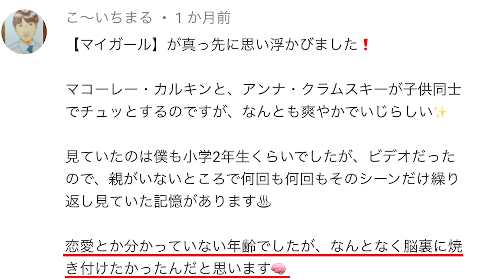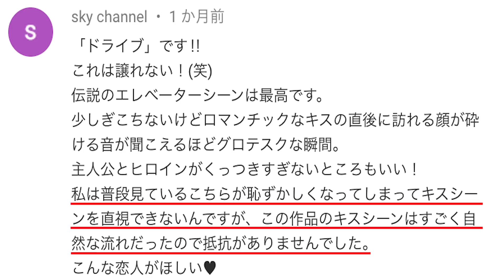【キスシーンが凄い映画特集】視聴者が選ぶベスト３！大興奮でとんでもない空気に…【シネマンション】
皆さんがコメントしてくださった動画はこちらです！

★シネマンショングッズ ネット販売中！

「あんこのあまあまムービーラジオ🍿」～今年観た映画の感想全部話すラジオ～

【読んだら必ず観たくなる映画レビュー】